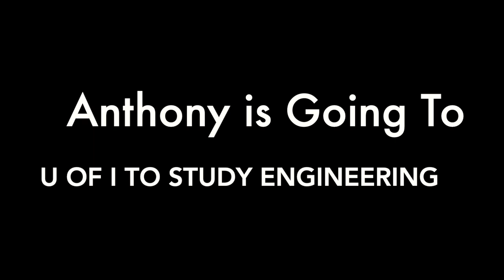Knightly News 7, 2021 22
Includes stories about boys baseball and seniors' plans for the future.